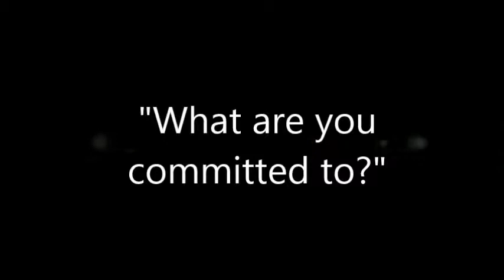CrossLife Fellowship Church - Pastor Sam Croghan "What are you committed to?"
CrossLife Fellowship Church
238 Fourth St
Westwego, LA
504.571.WORD